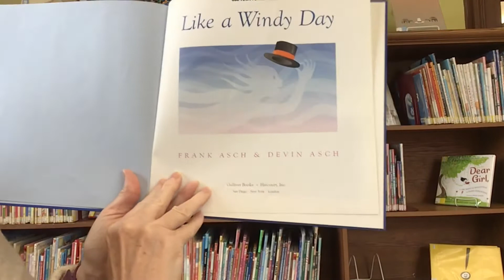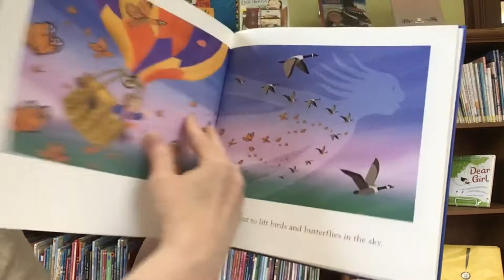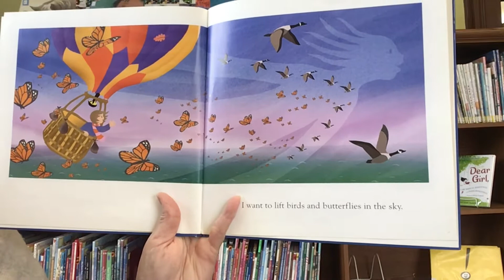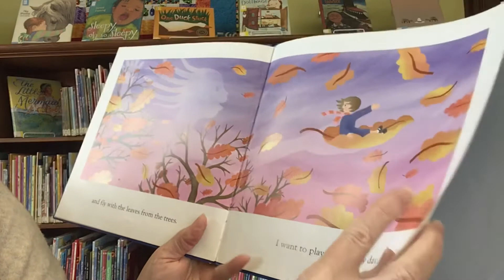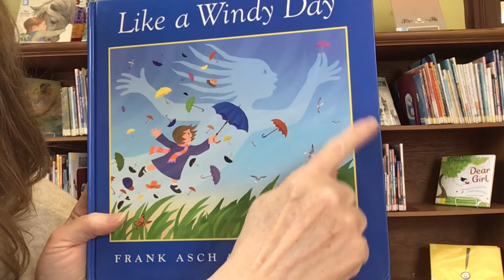Story Time with Miss Cindy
Read aloud picture book, Like a Windy Day, written by Frank Asch and Devin Asch. Published by Harcourt Inc.